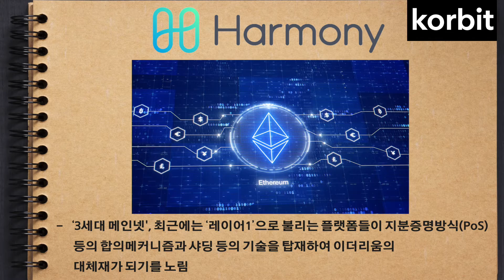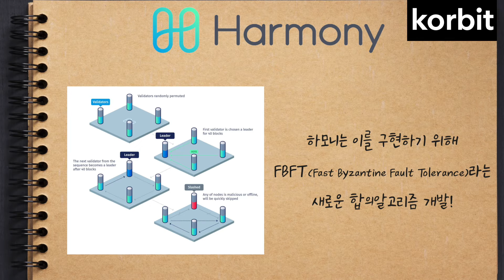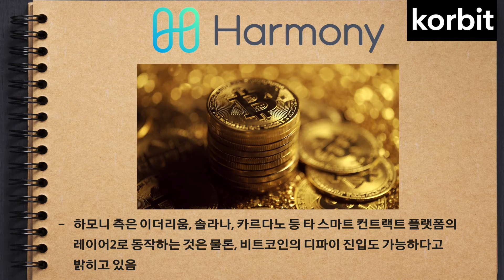ONE에 대해 알아보자! | 코빗저금통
📺 오늘 코빗 저금통에 상장된 코인은 어떤 프로젝트일까?! 📺

🔹코빗의 깐깐한 기준을 통과한 신규 가상자산 소개!

🔹비트코인, 이더리움만 알고
     이 프로젝트 모르면 곤란하다!

🔹 3분내에 간략하고 정확하게 알려드립니다!

 ※ 유의사항